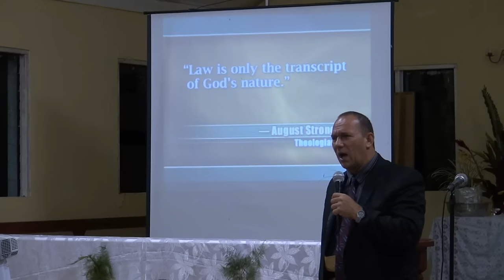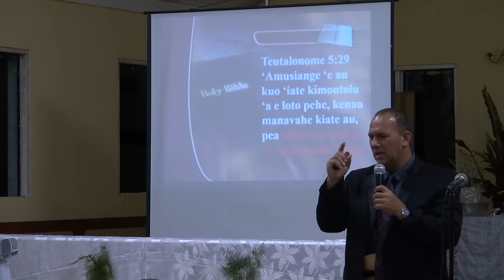'Oku kei 'aonga nai 'ae fono 'ae 'OTUA? // Dr. Ronald Stone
Dr Ronald Stone discussing the validity of God's law of love in the Tongan language at the Holonga Seventh-day Adventist Church. Tongatapu, Kingdom of Tonga, 2015.